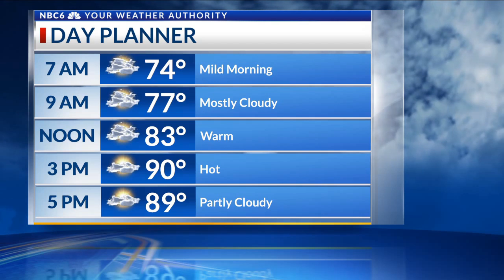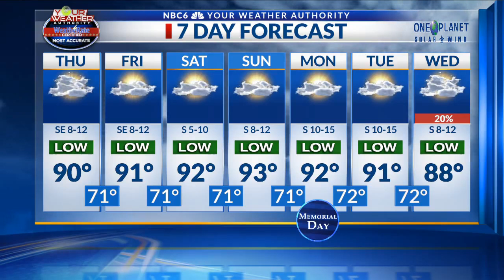Arklatex Outlook Thu 5/23 am